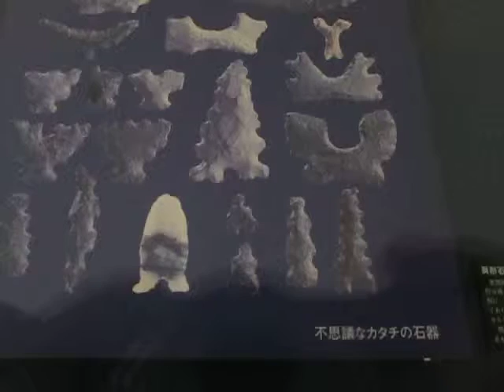鹿児島 （上野原縄文の森）